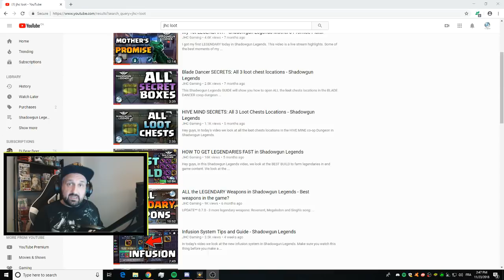*NEW WEAPONS* Capt. Blueballs event REWARDS + Info - Shadowgun Legends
Hey guys! More info on the Blueballs event starting next week, and REWARDS REVEAL! Check it out and let me know what is your favorite!